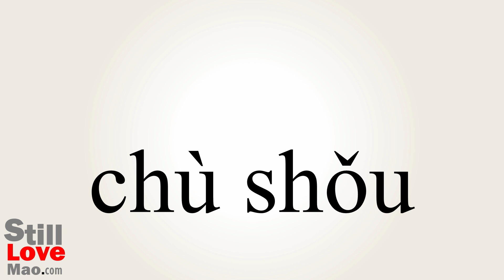How to Say Tentacle in Chinese